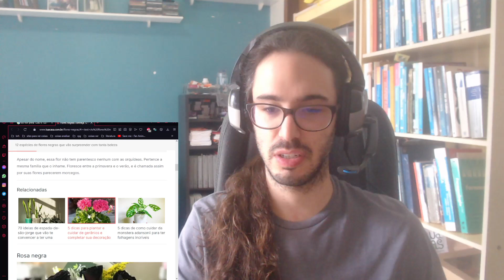Bora Bill e a piada da Flor Preta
Em que discuto sobre a piada que o Bora Bill fez sobre flor preta no podcast do Inteligência Ltda, abordando questões sobe a ignorância no Brasil, censura, entre outras coisas.

0:00 Intro